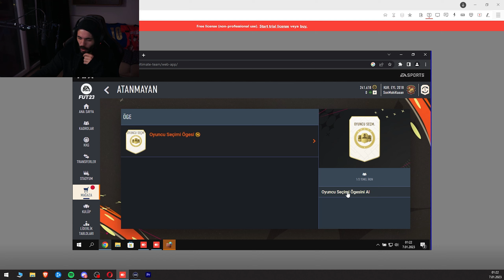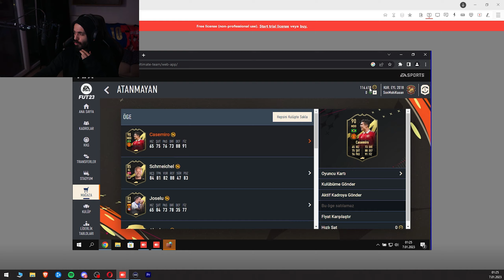TÜM BREZİLYA SLK LER BURAYA GELECEK! | FİFA 23 ULTIMATE TEAM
Selamlar, bugün TÜM BREZİLYA SLK LER BURAYA   | FİFA 23 ULTIMATE TEAM videosuyla karşınızdayım. Keyifli seyirler.

Fifa 23 Tuna Yurdakul
Fifa 23 Yeni Ne Geldi